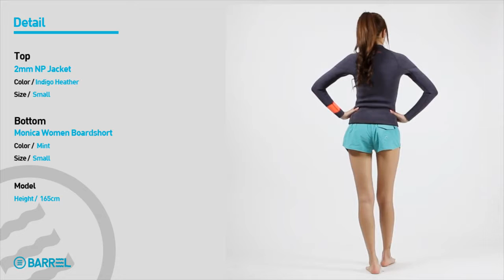Barrel 2014 Summer Collection #33-1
Top
 2mm NP Jacket
 Color / Indigo Heather
 Size / small

Bottom
 Monica Women Boardshorts
 Color / Mint
 Size / Small

Model
 Height / 165cm